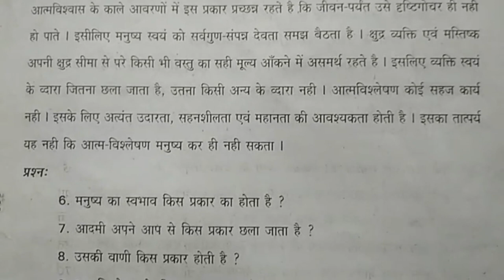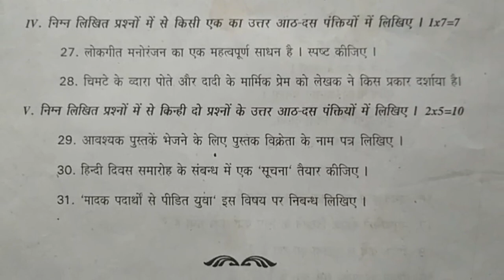Telangana X class Hindi Summative Assessment Exam Paper Santhiniketan School Hayatnagar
Telangana X class Hindi Summative Assessment Exam Paper Santhiniketan School Hayatnagar...Telangana SSC Board Exam Model Papers for preparation.